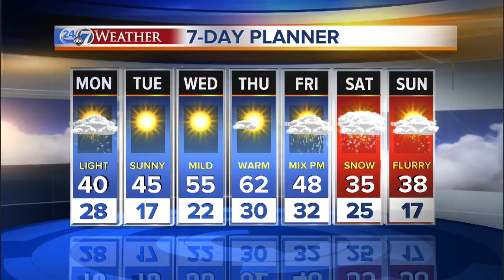A little snow for Monday; Mike Nelson has details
2/3 6 pm -- Watch Mike Nelson's forecast update.